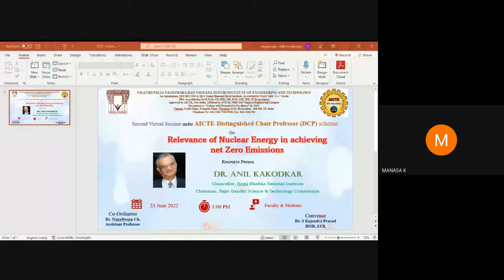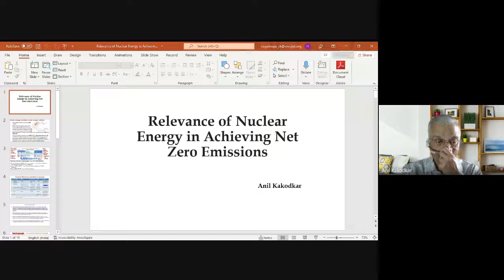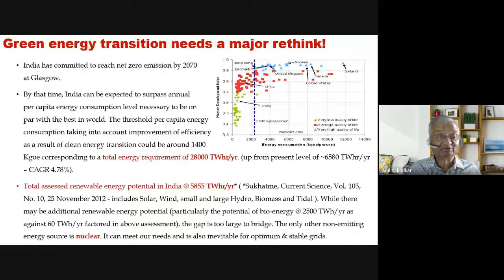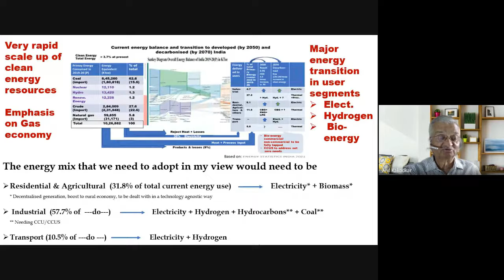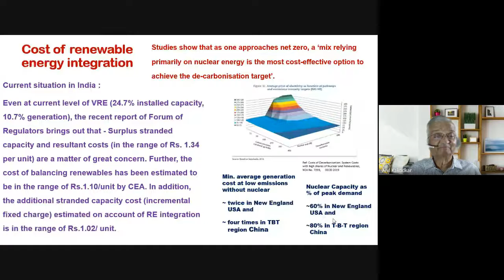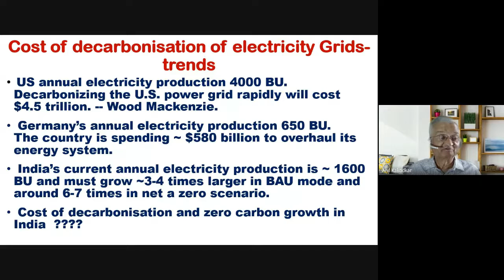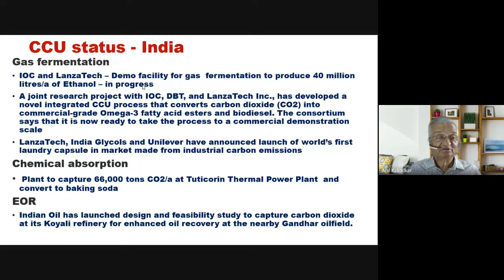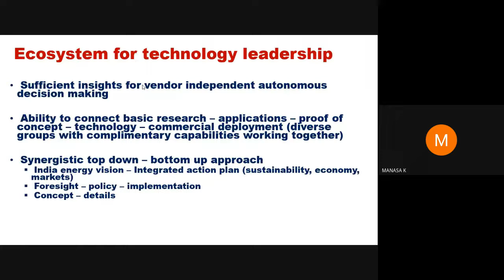2nd Guest Lecture by Anil Kakodkar on Relevance of Nuclear Energy in Achieving Net Zero Emissions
Guest Lecture on Relevance of Nuclear Energy in Achieving Net Zero Emissions AICTE DCP Scheme 2nd lecture 2022 by Anil Kakodkar